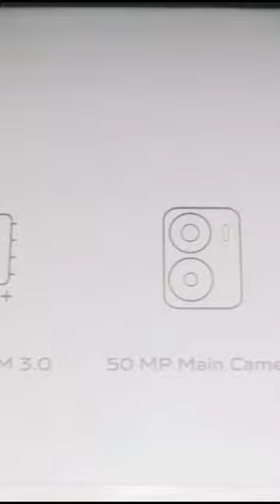🎉Unboxing of 👉Vivo T2X 5g👈2023 Latest Model